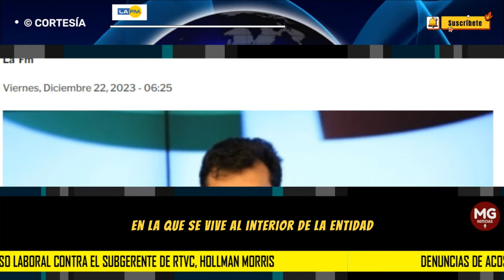🔴 GRAVES DENUNCIAS DE ACOSO LABORAL CONTRA HOLLMAN MORRIS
Diferencias que van desde el manejo del gasto hasta manejo editorial del canal público, pues la señora Rodríguez quiere que mantenga su independencia del gobierno mientras que Hollman quiere que sea caja de resonancia, pero a esto se le suma al menos dos denuncias de acoso laboral por parte de Hollman Morris y de su asesora, Junny Cristina Laserna.
LA FM